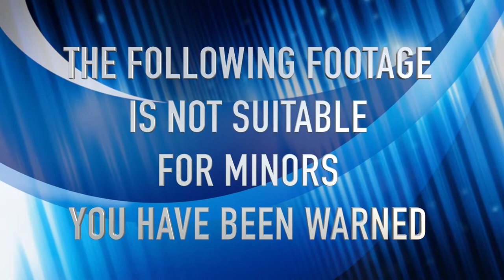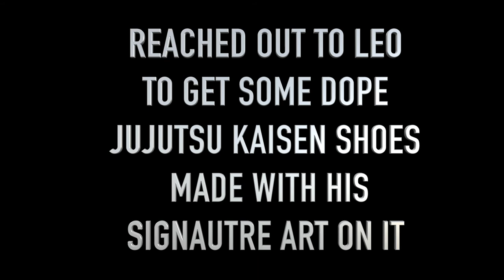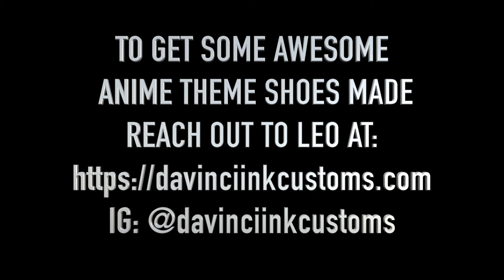Weebs React to PRISON SCHOOL (Episode 4) **REACTION**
When Weebs React to Prison School (Episode 4). This anime is great. So funny. :) Thank you for viewing our reaction video. Please leave a comment for more reaction ideas.

-Kevin and Joey
(When Weebs React)